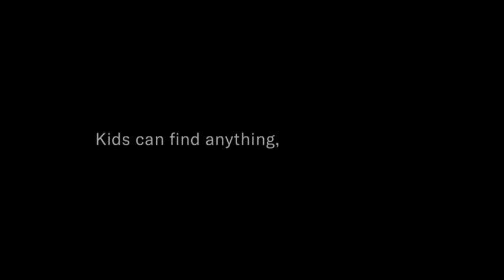End Family Fire Safe Storage Saves Lives